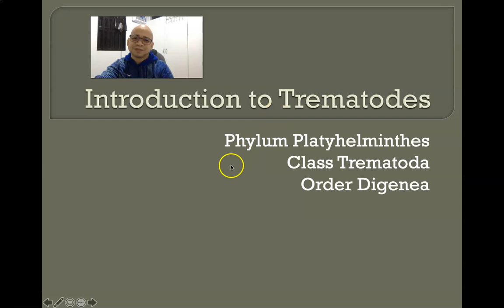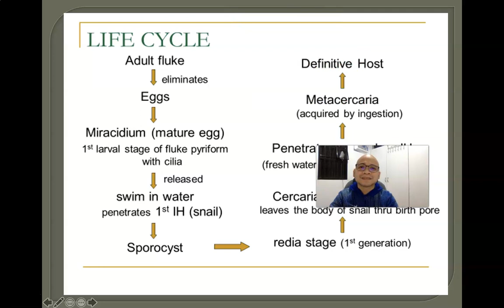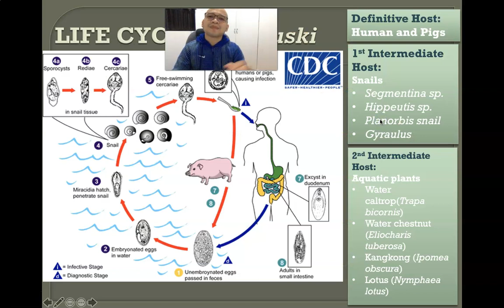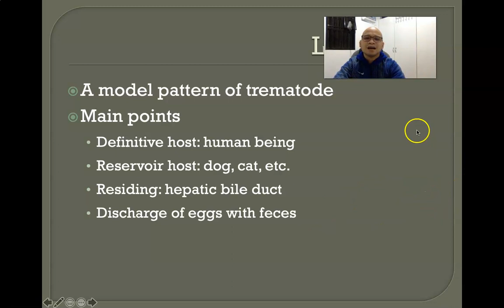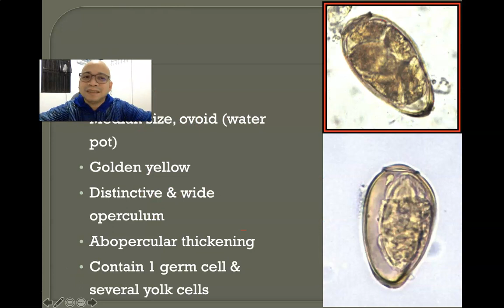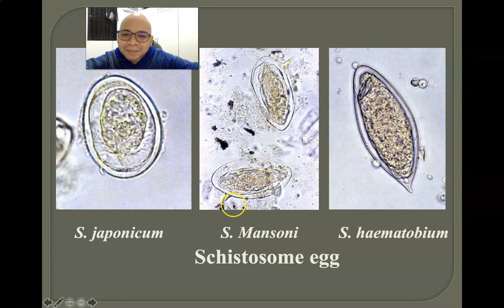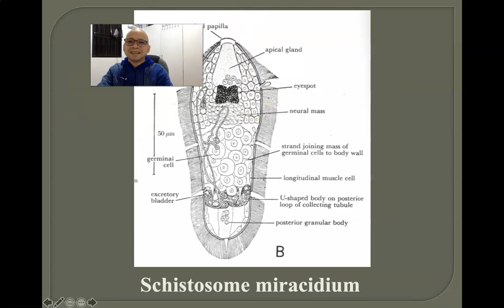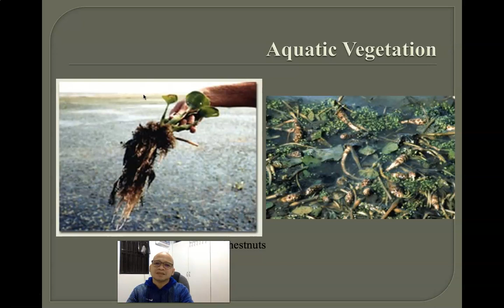Trematodes Part 1